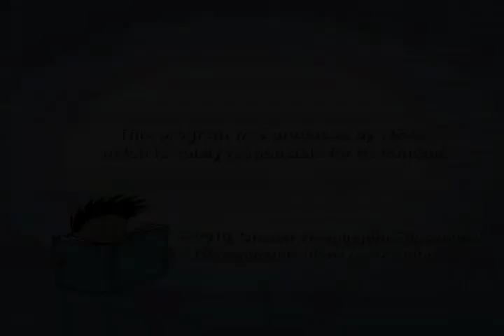Emma Walton Hamilton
Emma Walton Hamilton is an author, editor, arts educator, arts and literacy advocate, and a parent. She has co-authored 16 children's books with her mother, Julie Andrews, including board books, picture books and The Great American Mousical.